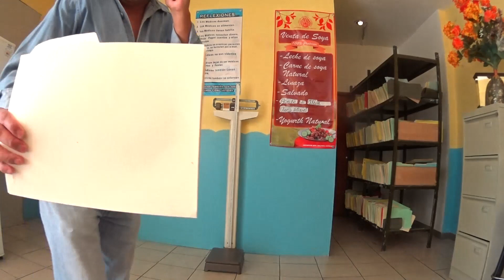SUFRES DE ARDOR AL ORINAR, TOMA UROTROPINA. DOCTOR ANTONIO CHÁVEZ MEDICINA NATURISTA,PUEBLA,MÉXICO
SUFRES DE ARDOR AL ORINAR, TÓMA ARÁNDANO. DOCTOR ANTONIO CHÁVEZ CONSULTORIO MÉDICO NATURISTA PUEBLA MÉXICO. Citas LADA 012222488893, Celular 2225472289 sígueme por Facebook como: Jose Antonio Chávez y en Youtube como: doctor antonio chavez-AGOSTO/02-2018-VIDEO2

Escucha mi programa de radio por internet “MEDICINA NATURISTA AL ESTILO DOCTOR ANTONIO CHAVEZ” por internet en el siguiente
De lunes a sábados de 11 a 12:00  donde te doy consejos Naturistas, Cocina Vegetariana, Flores de Bach y Medicina Tradicional Mexicana.

Y en el 920 de amplitud modulada en el estado de Puebla y Tlaxcala de lunes a sábados de 11 a 12:00 del día.
Ve mí transmisión en “Vivo en Facebook” de 11 a 12 del día de Lunes a Sábados en mí página como Jose Antonio Chávez.

Direcciones
Teléfono local: 2488893
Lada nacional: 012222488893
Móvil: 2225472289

Horario de la Tienda Naturista:
Horario de Consulta: de 12 a 5:30 pm

CIUDAD DE SAN PEDRO CHOLULA, PUEBLA:
Calle 7 Norte Número 7 a media Calle del CEREZO
Colonia: Centro